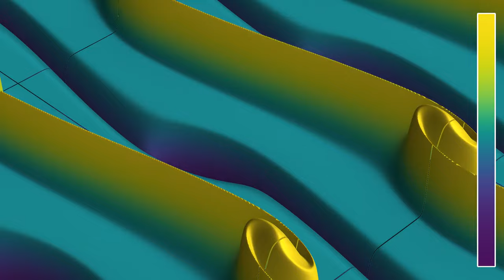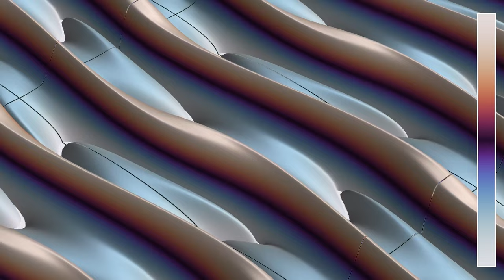Periodicised view of a 2D shear flow rendered in 3D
This video shows the same simulation of a shear flow as the video , but the rectangular simulation region has been drawn several times, in order to emphasize the periodic boundary conditions. In effect, a flow with periodic boundary conditions is equivalent to an infinite tiling of the plane, with tiles evolving in time.
In a shear flow, several layers of fluid move at different speeds, causing vortices to form where the layers touch each other. This simulation starts with horizontal layers, whose velocity has a small dependence on the x-coordinate. The resulting vortices ultimately produce a flow with vertical layers, which is probably due to the boundary conditions. The patterns are somewhat reminiscent of those seen in Jupiter's atmosphere, which have a similar origin.
This simulation is strongly inspired by the description on the
Vorticity: 0:00
Vorticity (log scale): 0:51
In the both parts, colors depend on the vorticity of the velocity field, which measures how much it rotates. In the second part, a logarithmic scale is used.
The initial state for the stream function has the form delta*cos(ax) + g(y). The function g is given by g(y) = 1/(rho*cosh((y+b)/rho)^2) for y between 0 and 1/2, and g(y) = -1/(rho*cosh((y-b)/rho)^2) for y between -1/2 and 0, and is then repeated periodically. There are periodic boundary conditions on the shown rectangular simulation region.

Color scheme: Part 1 - Viridis by Nathaniel J. Smith, Stefan van der Walt and Eric Firing